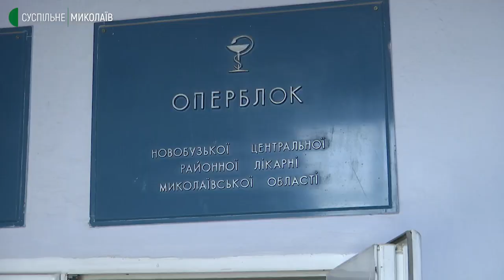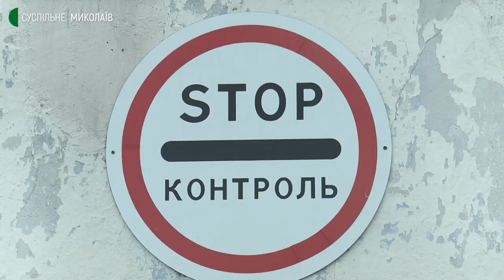Зламаний шлагбаум, погрози та скандал: що відбулося у Миколаївській обласній інфекційній лікарні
Самовільно піднятий шлагбаум, скандал з медиками та заява до поліції. В Миколаївську обласну інфекційну лікарню в ніч проти 5 листопада привезли пацієнтку з Нового Бугу, але не в регламентований для закладу спосіб. Про інцидент повідомила у соціальній мережі директорка закладу Світлана Федорова.
Оператор – Юрій Руденко, Євген Сержук.